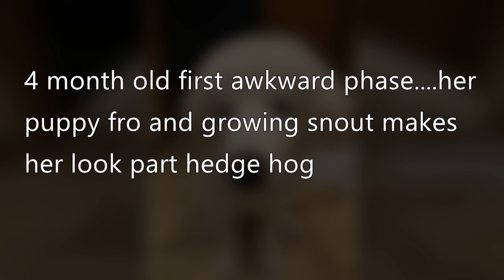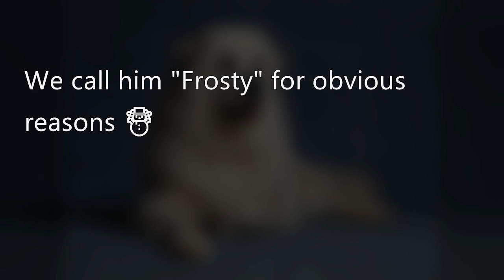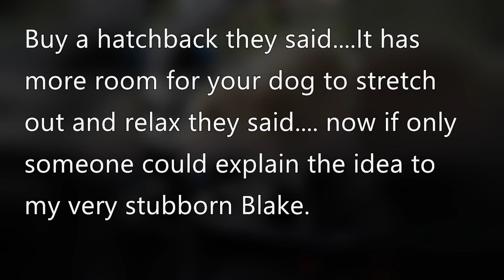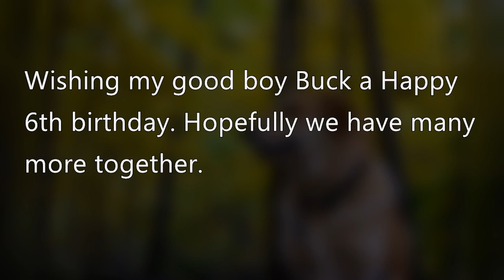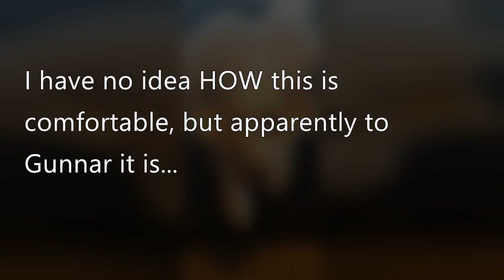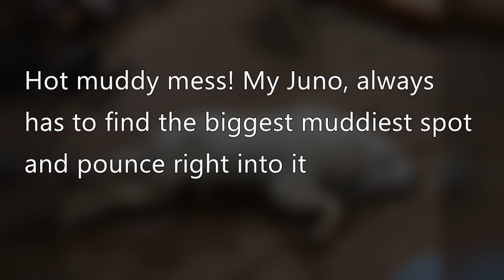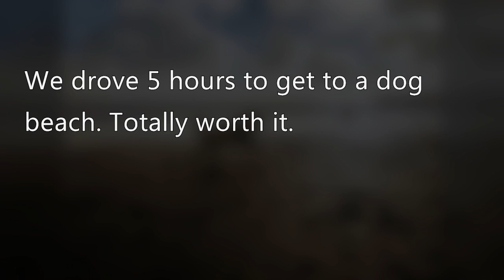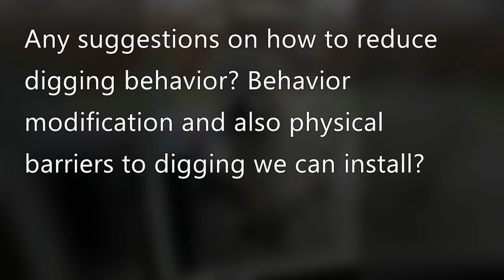Great Pyrenees Pic Compilation: Snow Pals, Muddy Mess & More!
Due to space constraints, direct links to all content can be found on our

0:00 One tired pup
0:11 Old lady always stays close by ♥️
0:24 Meatball (great pyr) and Ravioli, living their best lives
0:38 4 month old first awkward phase. her puppy fro and growing snout makes her look part hedge...
0:53 It's really muddy around here right now...not fun.
1:07 We call him "Frosty" for obvious reasons ☃️
1:20 Just over 3 months, he thinks he can fit in his friends bed
1:34 Definitely a Pyrenees
1:47 Growing Boy 🥰
1:59 Home security provided by the brothers.
2:12 2 weeks ago I came home to find my GP unable to walk nor stand. This week she was given an a...
2:33 Buy a hatchback they said. It has more room for your dog to stretch out and relax they sai...
2:50 Julius was adopted this month, at age 9, and loves his new mom.
3:04 King of the mountain
3:17 Dog Park posing with Sully
3:30 Beau again
3:42 Imma pretty butterfly
3:55 Wishing my good boy Buck a Happy 6th birthday. Hopefully we have many more together.
4:10 Little new addition to the family, 8 week old Luna :)
4:24 If I avoids eye contact, pappa won’t notice my muds.
4:38 Neighborhood watch
4:51 A handsome boy with a full mane
5:04 Such a smiley monster.
5:17 Baby Koda when we first brought him home
5:30 This is why I mop every day ...muddy buddy problems ..
5:44 I have no idea HOW this is comfortable, but apparently to Gunnar it is...
5:58 I think we’re all handling our first blowing of the coat rather well, vacuum at the ready!
6:13 My girlfriend and I adopted our boy Valentine today!
6:27 His face when you stop scratching
6:40 My Pyr pinning me against the cabinets so I won't stop loving on her.
6:54 The face I get to wake up to every morning. Meet Baron.
7:07 At least someone’s enjoying all this snow in Kansas City
7:21 It’s my dude’s 8th Gotcha Day!
7:34 He chewed a bare spot on his butt over some bug bites. Time for the cone of shame.
7:48 Hot muddy mess! My Juno, always has to find the biggest muddiest spot and pounce right into it
8:03 4 months difference, Luna at 2 months and then at 6 months &lt;3
8:17 Grizz was thoroughly unimpressed at the vet.
8:30 We drove 5 hours to get to a dog beach. Totally worth it.
8:44 Just found out my rescue is 50% Pyrenees! Can you see it?
8:58 Happy fluffy boat anchor
9:11 Here is my mut-enees !
9:24 Any suggestions on how to reduce digging behavior? Behavior modification and also physical b...
9:40 loki snuggled up
9:52 They really hate the snow.